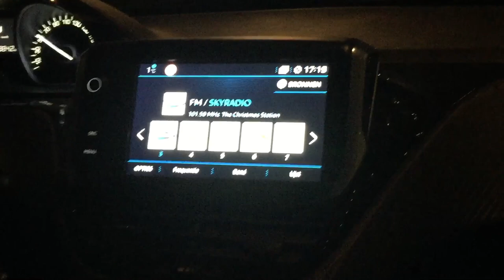JRB MUSIKAAL#27 kerst & afscheid Youri!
Hoi, ik ben jeremy ik ben 16 jaar en ik speel base bij de jeugd Rijnmondband en ik ben de reserve tamboer-maître.

Hoi, ik ben Youri ik ben 12 jaar en ik speel snare bij de jeugd Rijnmondband en ik ben de tamboer-maître.

Hoi, ik ben Vincent ik ben 14 jaar en ik speel snare bij de jeugd Rijnmondband.

Wij zijn op het idee gekomen om ook bij onze optredens te gaan vloggen en dat gaan jullie zien op dit kanaal.
LIKE&ABONEER als jullie onze optredens wil blijven volgen!